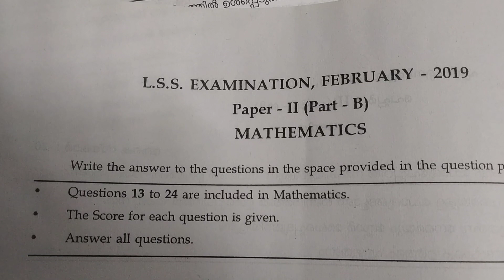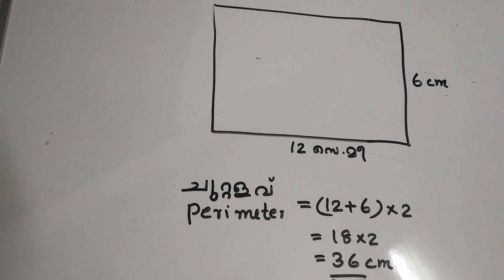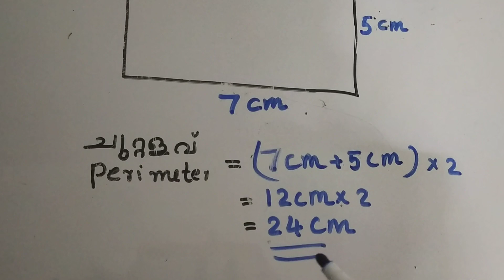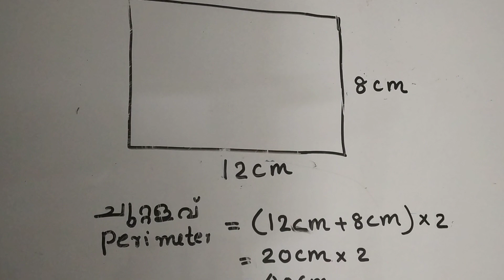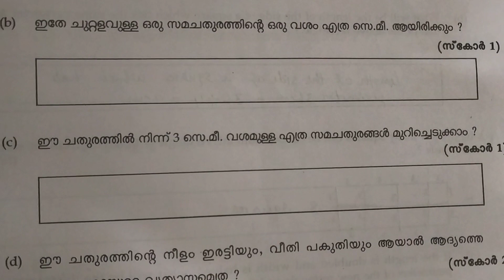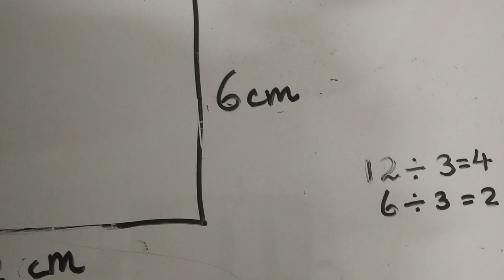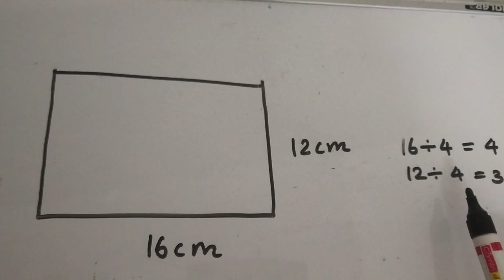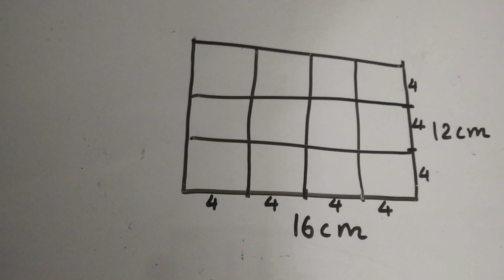LSS പരീക്ഷ 2020#mathematics model questions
lss exam model questions 2020